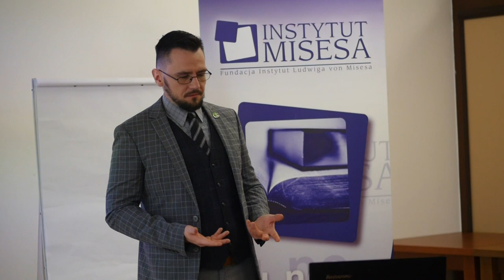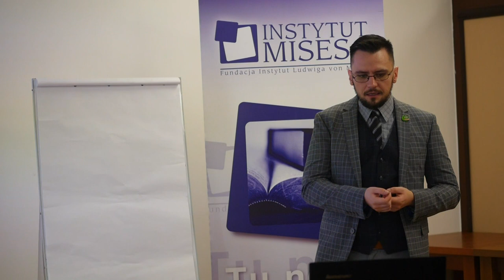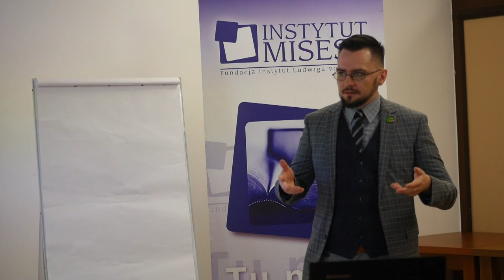Niepewność, firma i przedsiębiorczość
Wykład Przemysława Rapki podczas VIII Szkoły Ekonomicznej Instytutu Misesa w Otrębusach. Dowiedz się więcej o Szkole